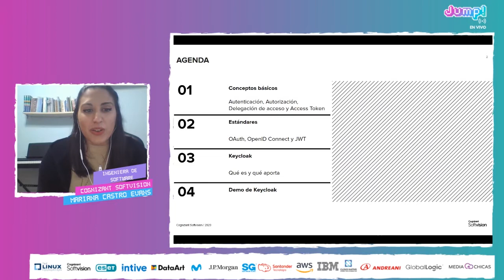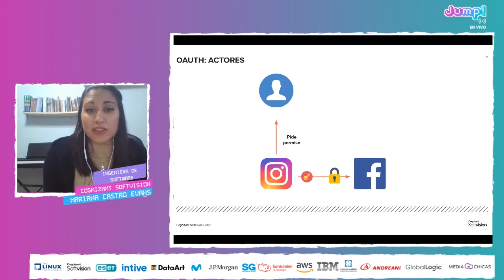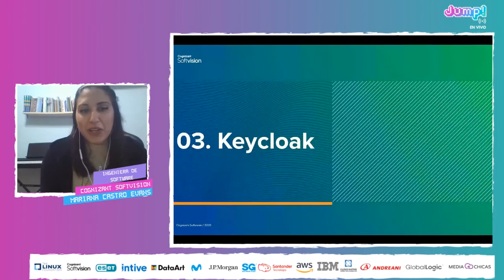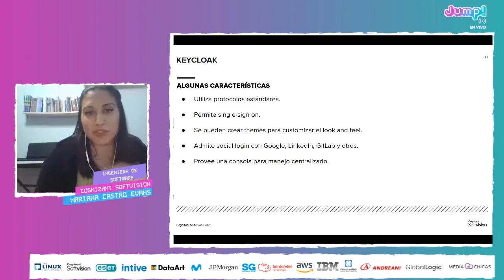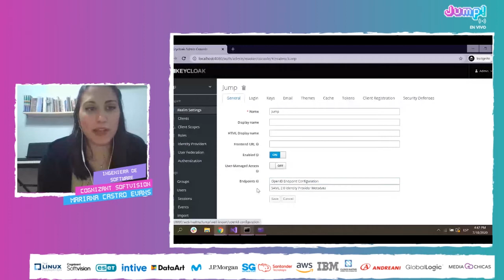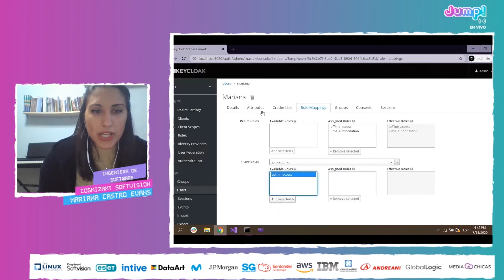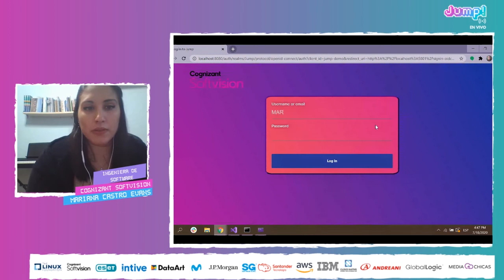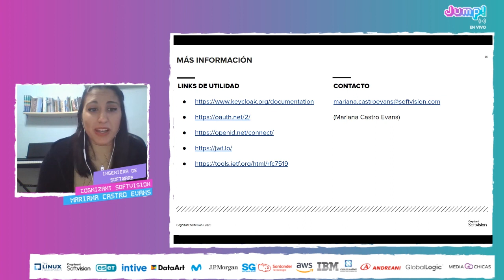Jump! 20.07 - Autenticación y autorización con Keycloak